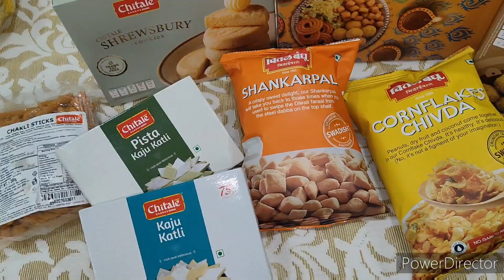दिवाळी फराळ|चितळे बंधूंच्यादिवाळी फराळा मुळे मुलाला होस्टेल वरही मिळणार घरची चव|फराळ#Diwali#फराळ 🎇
sarikascreations chitalebandhu chitaleexpress diwali diwalifaral faral दिवाळी दिवाळी फराळ#फराळ#दिवाळीचा फराळ कसा बनवावाDiwali snacks#Diwali sweets#festival#hostellife#hostel#diwalifaralrecipe#recipe#food#होस्टेल फराळ#घरची चव#चितळे बंधूघरची आठवण#मुलासाठी फराळ#होस्टेल जीवन#मुलासाठी स्पेशल फराळ#diwalisnackspreparation#diwalirecipes#diwalirecipesinmarathi#love#diwalispecial#diwali2024 🎆🎇

नमस्कार सगळ्यांना 🙏

"या व्हिडिओमध्ये मी माझ्या मुलाला होस्टेलमध्ये पाठवलेला चितळे बंधूंचा फराळ दाखवला आहे .घराच्या आठवणींनी भरलेल्या या खास फराळात चविष्ट स्नॅक्स आणि मिठाईंचा समावेश आहे. मुलाला होस्टेलच्या जीवनात घरच्या चवीची अनुभूती देण्यासाठी हे फराळ पाठवले आहे. हा अनुभव कसा होता, ते पाहण्यासाठी व्हिडिओ पहा. घरापासून दूर असताना आपल्या प्रिय व्यक्तीसाठी आपुलकीची ही खास भेट आहे.

व्हिडिओ आवडला असेल तर व्हिडिओला लाईक करा शेअर करा कमेंट करा आणि चॅनलला सबस्क्राईब करायला विसरू नका
धन्यवाद 🙏